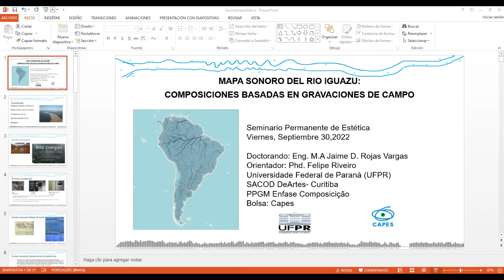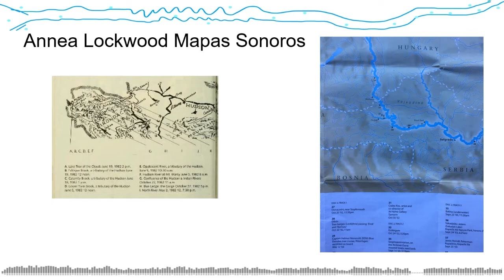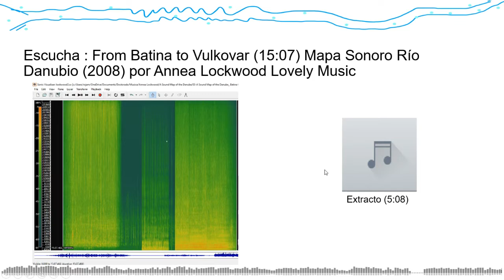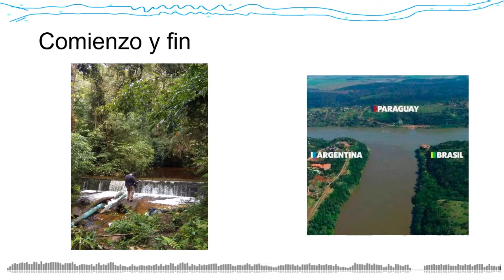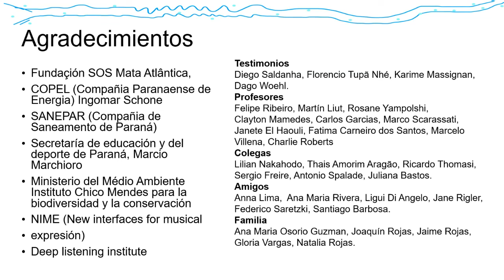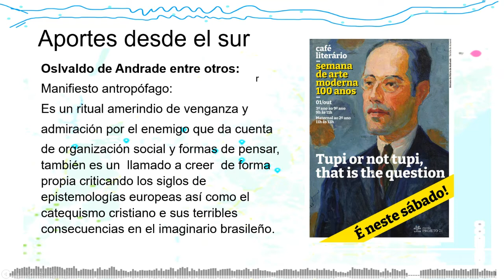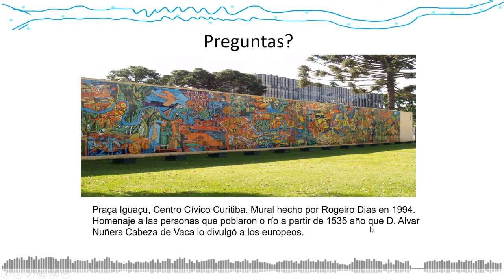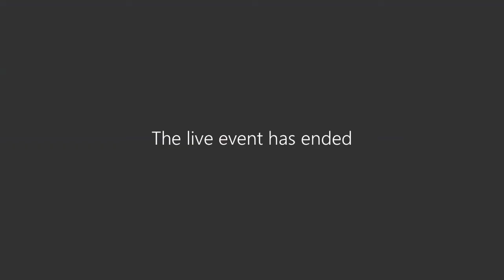Seminario Paisajes Sonoros - Jaime Rojas Vargas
Parado sobre los hombros de la gigante Annea Lockwood (creadora de los mapas sonoros de los ríos Danubio, Hudson y Housatonic) decidí crear un mapa sonoro del rio Iguazú que tiene 1320 km de extensión nace en la Serra do Mar a 30 km de Curitiba y acaba en el rio Paraná donde se encuentran las cataratas del Iguazu.